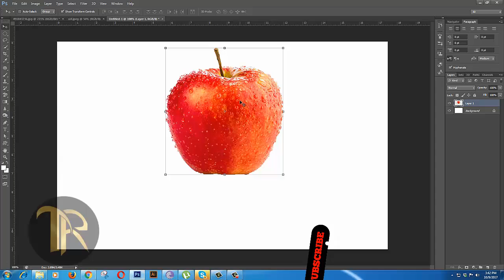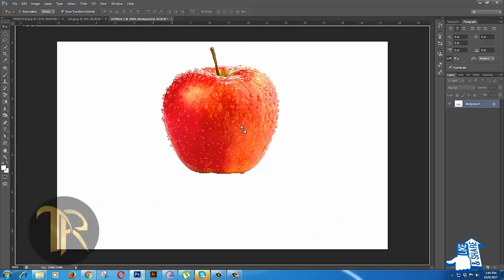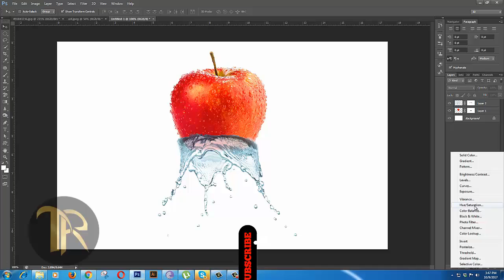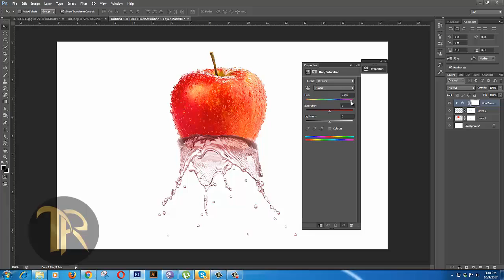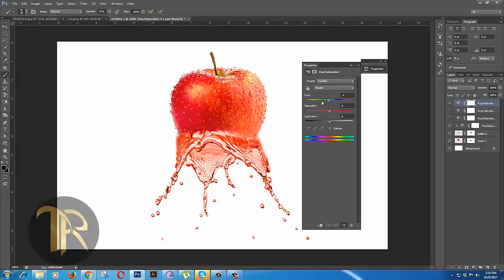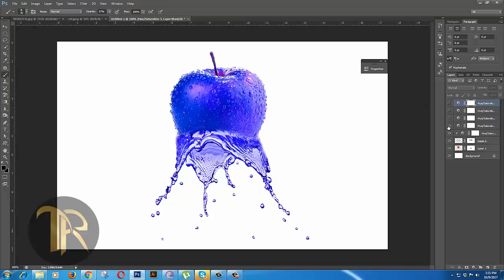Appel Water Dispersion Effect Photoshop Manipulation Tutorial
Tutorial video how making Pixel Explosion Effect (dispersion) water splash on an apple photo, easily by using Adobe Photoshop.

For more advanced Photoshop Tutorials be sure to check out our TR Design Channel